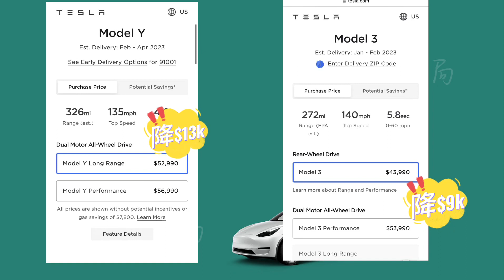特斯拉北美大幅降价 modely直降1万3美元